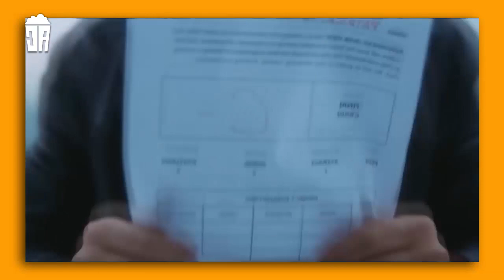¿Se Acuerdan De LAS VENTAJAS DE SER INVISIBLE? | Cámara Acción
Las Ventajas De Ser Invisible es de las mejores series para adolescentes de todos los tiempos. La pueden volver a ver en Netflix.